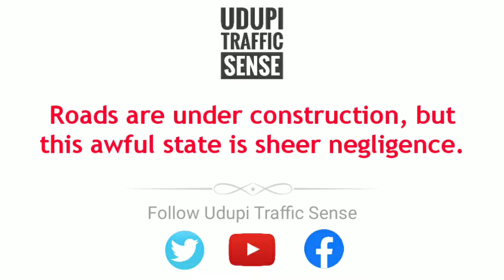Syndicate circle at Manipal - the state of NH169A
Condition of the "road" in Syndicate circle, Manipal - NH169A!

We thought roads be smooth like butter,
But what's now the matter?
They did our dreams shatter,
Our vehicles feel like in a gutter.